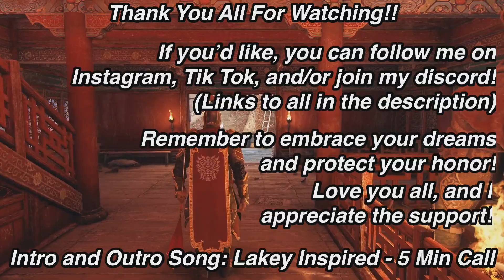GAME CHAT CRASH OUTS?? (Rep 80 Tiandi Dominion) | For Honor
0:00 Intro
0:42 First Match
2:35 Second Match

What’s up guys? Shinigami here back with some Tiandi dominion ! I hope you guys enjoy!

  5 Min Call by LAKEY INSPIRED